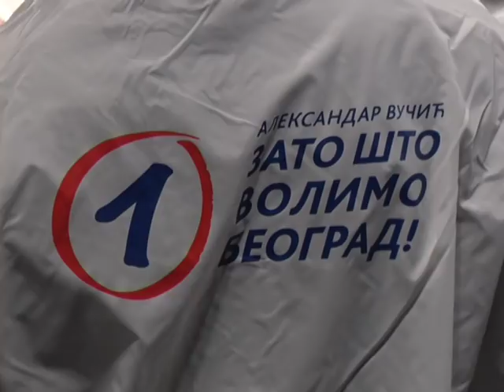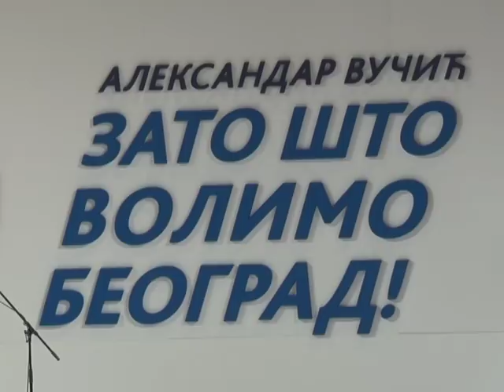Završna konvencija SNS-a za predstojeće lokalne izbore u Beogradu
Srpska napredna stranka održala je u Hali "Pionir" završnu konvenciju za predstojeće lokalne izbore u Beogradu. Predsednik Srbije i lider stranke Aleksandar Vučić predstavio je planove SNS-a za prestonicu i podsetio da izgradnja metroa počinje 2020. Izgradićemo i gondolu kod Kalemegdana, rekao je Vučić i dodao da do 2023. svaki kraj Beograda mora da ima kanalizaciju. Naš cilj je apsolutna većina u Skupštini grada, kako bismo mogli da sprovodimo planove i programe,  poručio je Vučić.